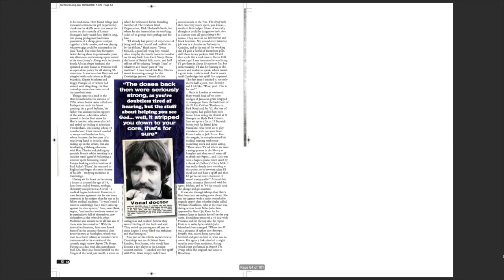El Goodo - The Grey Tower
Shindig! Magazine premiere's El Goodo's 'The Grey Tower'

Sonic Welsh wizards El Goodo present the video for heady west-coast wig-out 'The Grey Tower' through  Shindig! Magazine. The Grey Tower is the first song to be shared from El Goodo's 4th long-player entitled Zombie which is released on August 7th by Strangetown Records.

“The Grey Tower is one of the newer songs on the album, in that they were written post-kids. It’s about being a new parent and having to work longs hours in a job you hate and wondering why you’re doing it when you should be at home.” say the ever realistic El Goodo. 'The Grey Tower is an expansive, five-minute trip through the 60's heat of Lauren Canyon and Haight-Ashbury via the picturesque Vale of Neath.  'The Grey Tower' boasts an ensemble cast of 17 players, finessing the ride between bright, sun-dappled hippy pop and intense, squally fuzz with saxophone, harmonica, heavy strings and a Baldwin Electric Harpsichord.

With a name taken from Big Star's 'Ballad Of El Goodo' and a slot supporting The Super Furry Animals back in 2006, El Goodo have been content to be a band for those audiophiles that are 'in the know', happily inhabiting a world of bug-eyed, harmony-rich folk-pop-psych-alt-country-rock of their own creation.

Latest album Zombie is the result of a rapid-fire period of easy-come recording at the legendary Rockfield Studios in the company of experimental producer, Tim Lewis (aka Thighpaulsandra, a Julian Cope collaborator and former member of Spiritualized). Featuring over 20 musicians – including core members Pixy Jones (lead vocals/guitars/keys), Elliott Jones (drums), Jason Jones (vocals/guitars) and Andrew Cann (bass) – the album welcomes contributions from Sweet Baboo/Stephen Black (Clarinet, Bass Clarinet, Flute) and Welsh Music Prize-nominee, Eugene Capper (violin/slide guitar).

Zombie gathers loose ends from the band’s stop-start lifespan, as well as brand new songs exploring parenthood, losing parents and – tangentially – Spanish surrealist film. As well as recording direct to tape, EL GOODO dug around in Lewis’ rich archive of analogue equipment at his Aeriel studio in Carmarthenshire, including a rare Univox early synth used by Joe Meek in the recording of his 1962 game-changer Telstar (now used by the band on I Can’t Leave). The result of their journey is a rich tapestry of valve-powered sound, recalling the White Album, Scott Walker, The Troggs, Gene Clark, the Beach Boys and numerous other ‘golden-age’ sonic explorers.